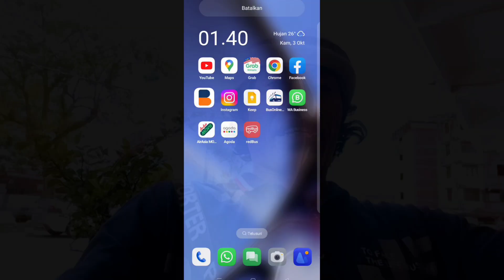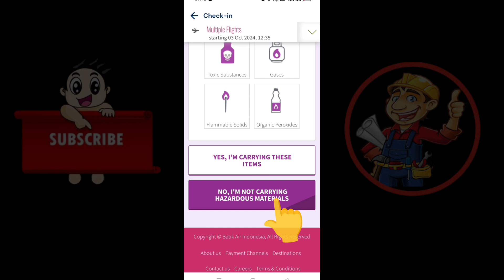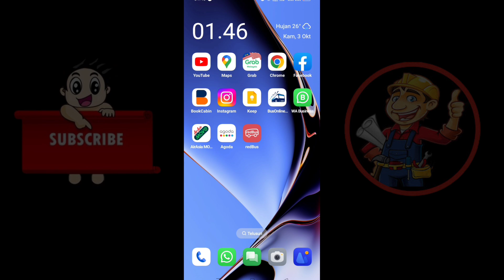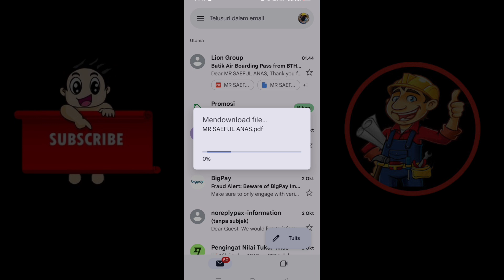CARA CHECK IN BATIK AIR INDONESIA PENERBANGAN TIKET TRANSIT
check in batik air,check in online batik air,check In online batik air Indonesia,check in online lion air group,kapan check in batik air